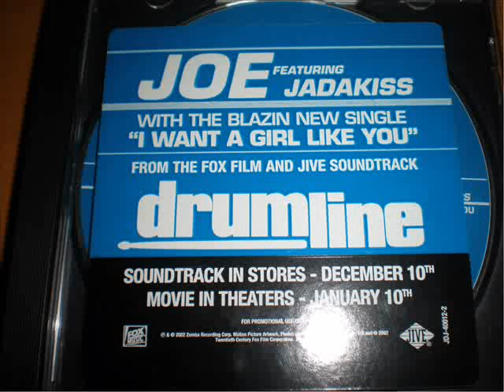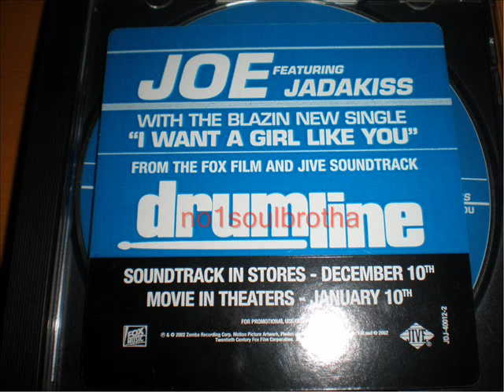Joe ft. Jadakiss "I Want A Girl Like You" (Radio Version)